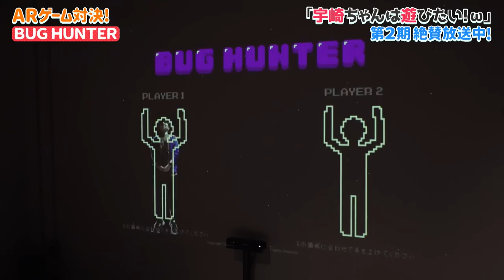TVアニメ「宇崎ちゃんは遊びたい！ω」SP特番～宇崎ちゃんはARで遊びたい！～《ARゲーム対決 BUG HUNTER編》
TVアニメ「宇崎ちゃんは遊びたい！ω」SP特番～宇崎ちゃんはARで遊びたい！～
今回は、《ARゲーム対決 BUG HUNTER編》を公開！
※本動画はAT-Xにて10月放送された番組となります。

【TVアニメ「宇崎ちゃんは遊びたい！ω」SP特番～宇崎ちゃんはARで遊びたい！～番組概要】
1～3話までの思い出を振り返るほか、
日本最大規模のesportsパーク『RED゜TOKYO TOWER（レッド トーキョータワー）』にて今話題のARゲームを遊びつくします…！
アニメ同様連携ばっちりなお二人に注目です！
※現在『RED゜TOKYO TOWER（レッド トーキョータワー）』とのコラボは終了してます。

‹出演者›
大空直美（宇崎 花 役）
赤羽根健治（桜井真一 役）

見守られたり、もてあそばれたり、背中を押されたり。
“ただの先輩と後輩”な2人の日常に変化の予感……？

大学3年生の桜井真一は、ウザ絡みしてくる後輩
“宇崎ちゃん”こと宇崎花に振り回されながらも、
何だかんだ退屈する事のない夏休みを過ごしたが……
宇崎ちゃんはまだまだ遊び足りない！

秋は学園祭、冬にはクリスマスとイベントが盛りだくさん！
さらに今度は、愉快な宇崎ちゃん一家も加わってますます賑やかに……!?

“ただの先輩と後輩”な2人の日常に少しずつ変化のきざしが見え始める!?
ウザさもカワいさもω（だぶる）な“ウザカワ系”後輩との
青春ドタバタラブコメ、再びスタート！

★キャスト
宇崎花：大空直美
桜井真一：赤羽根健治
亜細亜実：竹達彩奈
榊󠄀逸仁：髙木朋弥
亜細亜紀彦：秋元羊介
宇崎月：早見沙織
宇崎柳：加藤聖奈
宇崎藤生：石川英郎
宇崎 桐：三瓶由布子
桜井春子:伊藤美紀
桜井志郎:杉田智和

★スタッフ
原作：丈
(ドラゴンコミックスエイジ『宇崎ちゃんは遊びたい！』/KADOKAWA刊)
監督：三浦和也
副監督：福元しんいち
シリーズ構成：あおしまたかし
キャラクターデザイン・総作画監督：栗原 学
総作画監督：鈴木政彦・鯉川慎平
美術監督・美術設定：大久保 聡
色彩設計：のぼりはるこ
撮影監督：山本雄介
編集：小口理菜(Imagica EMS)
音響監督：えびなやすのり
音響効果：川田清貴
音響制作：インクストゥエンター/zuvo.
　　　森田友梨・谷ナオキ(HANO)
音楽制作：インクストゥエンター
アニメーション制作：ENGI
製作：宇崎ちゃん2製作委員会

★放送情報
2022年10月1日(土)より
AT-X・ABCテレビ・TOKYO MXほかにて大好評放送中！
dアニメストアにて地上波先行・単独最速配信中！

‹放送情報›
AT-X
10月1日より　毎週土曜 21：00～　リピート放送：（月）28：30／（土）6：00
ABCテレビ
10月1日より　毎週土曜 26：30～
TOKYO MX
10月2日より　毎週日曜 24：00～
テレビ愛知
10月3日より　毎週月曜 25：30～
BS11
10月3日より　毎週月曜 24：00～

‹配信情報›
dアニメストア 10月1日より　毎週土曜23：00～
ABEMA 10月4日（火）より 毎週火曜 23：00～

その他サイトも10月8日（土）23：00以降、順次配信予定。詳細は各サイトでチェック！

最新9巻好評発売中！
著：丈
原作コミック特設サイト